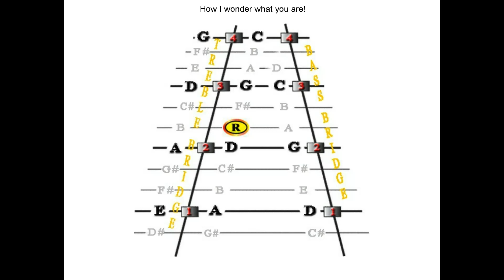Twinkle, Twinkle Little Star: E Harmonic Minor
This is one of 14 variations for performing Twinkle, Twinkle Little Star, arranged for hammered dulcimer players. This is a supplemental animation for the full video and audio lesson at dulcimercrossing.com. Check it out Bridging the Gap between What You Know and Where You Want Your Music to Go.